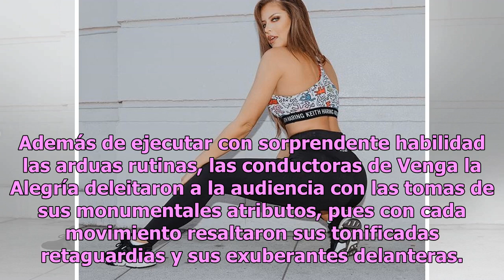Vanessa Claudio y Kristal Silva intentan levantar VLA al estilo de Yanet García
Vanessa Claudio y Kristal Silva impactaron a la audiencia de Venga la Alegría luego de que realizaran una candente grabación muy al estilo de la chica del clima de Hoy, Yanet García. Todo comenzó este martes cuando el matutino de TV Azteca presentó una cápsula en la que la sensual puertorriqueña y l...